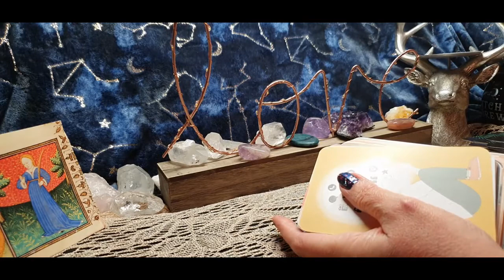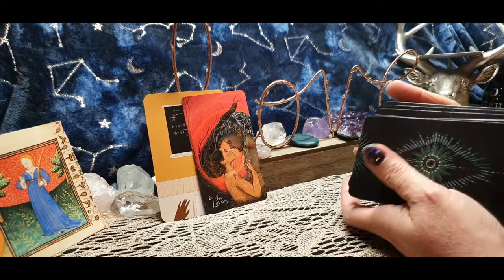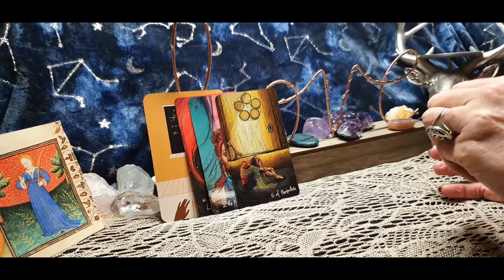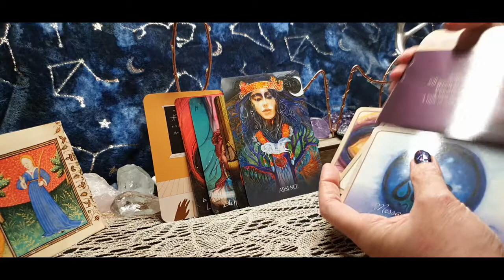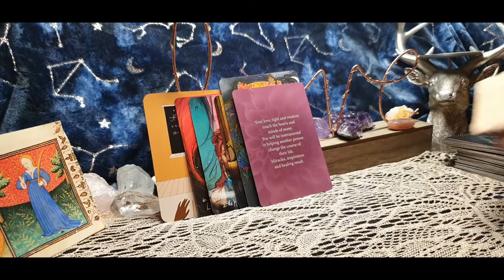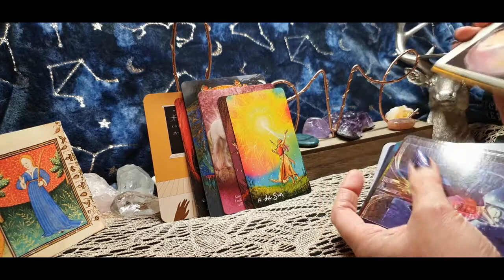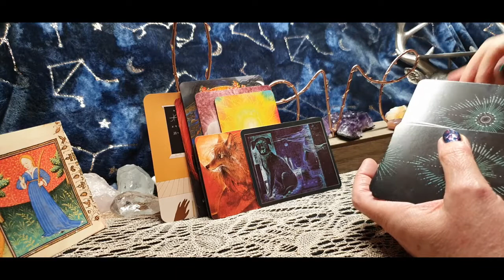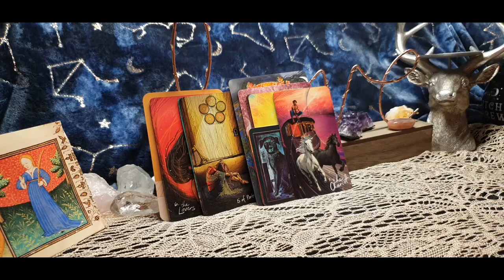VIRGO - AN OLD REUNION IS ON THE CARDS? - 1ST - 7TH FEBRUARY 2021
Virgo :- These are short little reads to see what energies maybe dealing around you for the week ahead. Messages are for guidance only as at the end of the day you do of your own free will.